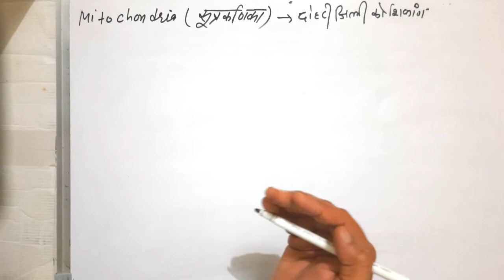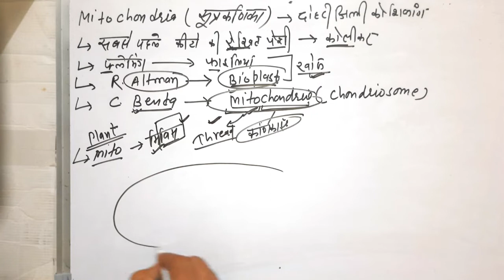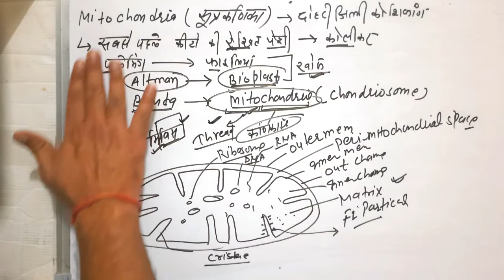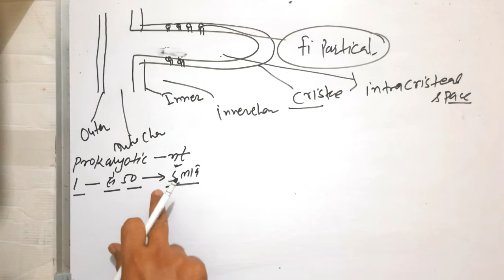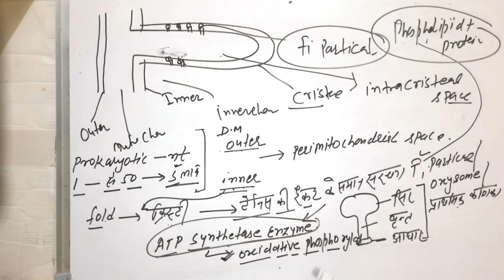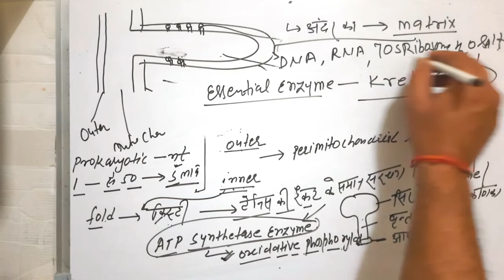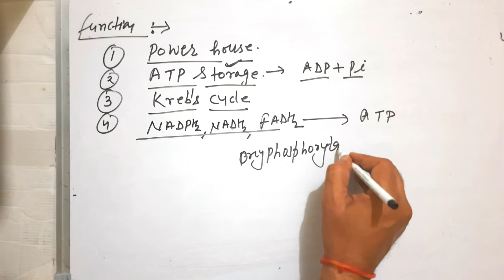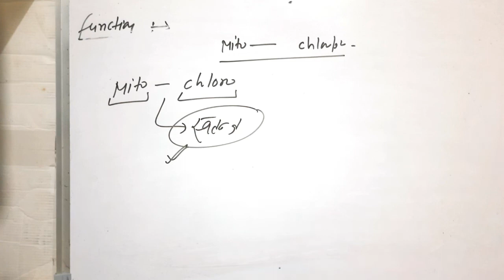Mitochondria ।। double membranous cell organells ।।